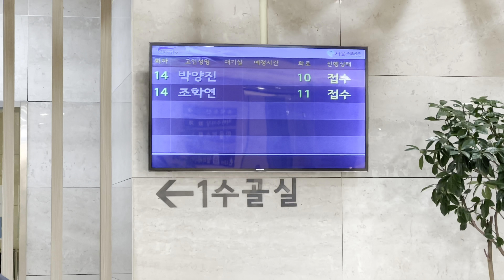South Korea a Boral Vanlalhruaia Hun Hnuhnung